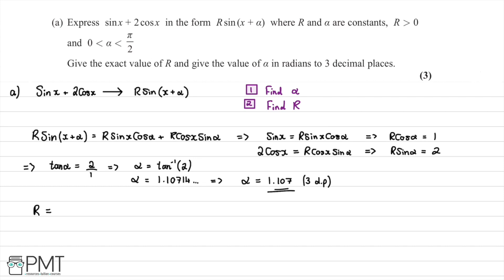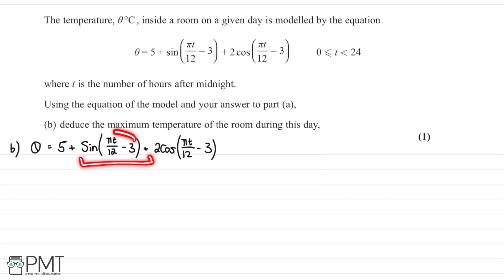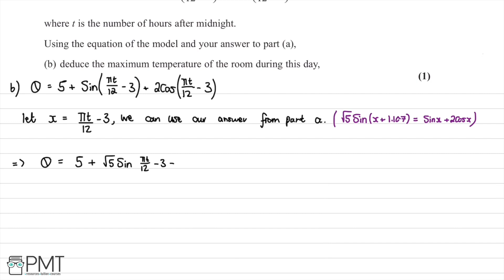Modelling with Trigonometric Functions - Q4 | Maths A-level | PMT Education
This is the video solution for our Pure Mathematics A Level Modelling with Trigonometric Functions Questions by Topic. You can watch all the videos for this question set in this playlist

You can also download a PDF copy of the Questions by Topic, mark scheme and model answers

You can find more resources for A-level Maths and other subjects - and they're all totally free!